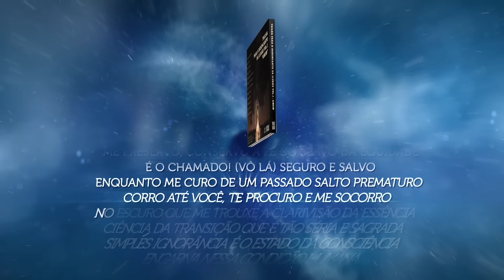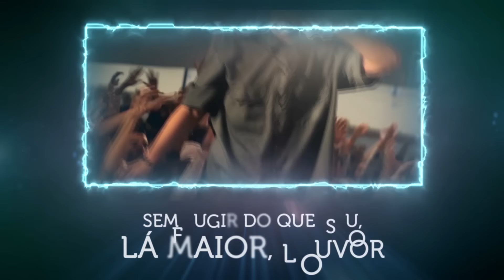Síntese - Lá Maior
TRILHA PARA O DESENCANTO DA ILUSÃO, Vol. 1: "AMEM"
Letra: Neto
Produção: Neto
Scratches: Sleep
Synth: Daniel Ganjaman

Direção Musical e Artística: Neto
Gravação e Direção Técnica: Daniel Ganjaman
Mix e Master: Fernando Sanches
Produção Executiva: Matrero
Arte da Capa: Denner Alves "Sempre"
Projeto Gráfico e Audiovisual: Jay Possibilite
SÍNTESE | Primavera de 2016
FAMÍLIA MATRERO | VALE DAS PALAVRAS